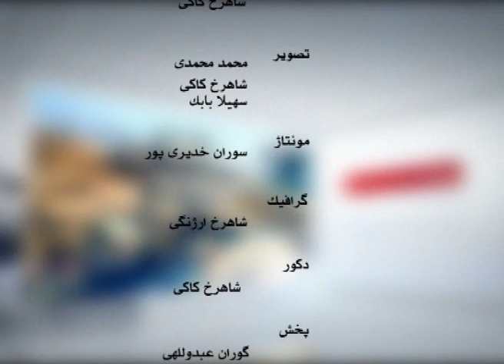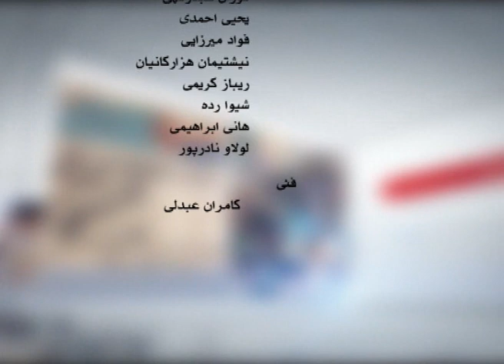سیروس ملکوتی-نقی محمودی-پویش Pooyesh 68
پويش
عنوان برنامه ايست در تكاپوی پاسخ به طرح پرسشهای جاری، يك برنامه سياسی برای دريافت و شناخت از آنچه‌ را كه در بستر زمان جريان دارد و آنچه‌ را كه بايد حادث شود . موضوعات بر اساس نياز از چنين فرايندی برگزيده ميشوند .